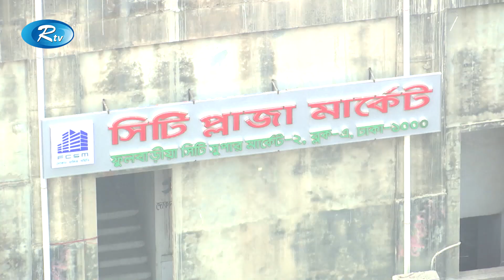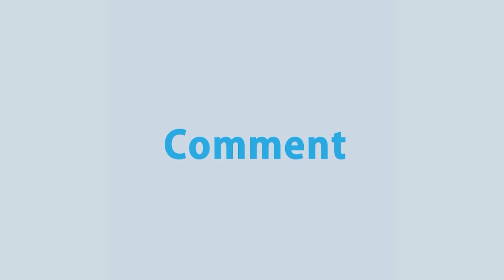Rtv Shokaler News | সকালের সংবাদ | ১৭ ডিসেম্বর ২০২০